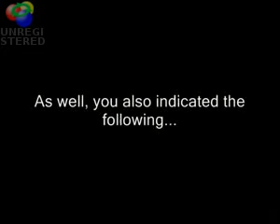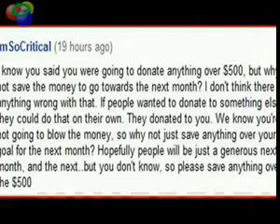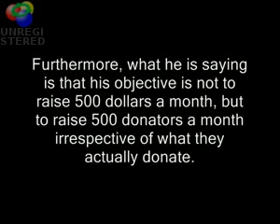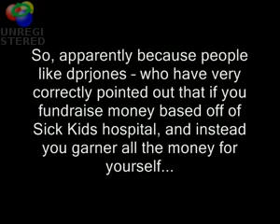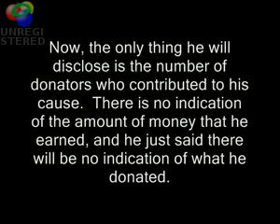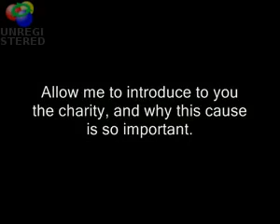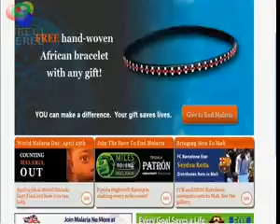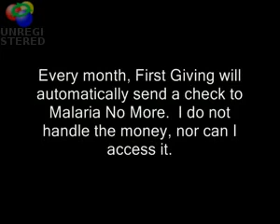Legitimate Charity Drive to Counteract VFX s Faux Charity Drive (Mirrored)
Video from UNFFwildcard channel

Venom told his subscribers that the reason atheists were opposing his own charity drive was out of pure malice. Lets prove him wrong, and demonstrate to his subscribers why hes wrong, by having atheist and Christian alike raise more money for malaria relief then venom can for his own selfish use. If we the YouTube community can raise more money than he can, then that will send a message both to him and his subscribers telling all of them that we who oppose the detestable actions of VFX are more than capable of doing good, that we are more than capable of performing acts of charity, and that his polemics about how atheists are corrupting his charity for malicious reasons is completely indefensible.

But above all else, please do it for the people who have to live alongside this horrible pathogen. We who are mothers and fathers know that we would do anything to protect the lives of our children. We want them to grow up happy and healthy. We know that if we lived in such conditions, we would do whatever it takes to protect our children. Those mothers in Africa want to protect their children just as much as you would if you were in that situation. However, they cannot do it without your help. We may be separated from them by ocean, but we are united through our love and common humanity.

Together, we can achieve something that is both greater than ourselves, and greater than the corrupt actions of this charlatan.

Payment is fast, secure and easy. No one has access to your account information, and all transactions are secure. Payment can be made with credit card Visa, MasterCard, AmericanExpress, or Discover. When you donate, you will be provided with a receipt that you can print off and use towards tax deductibles. Every month, First Giving will automatically send a check directly to Malaria No More. I do not handle the money, nor can I access it.

Firstgiving acts as an intermediate for connecting registered charities with donators through hosting charity pages such as this one. Firstgiving is both a reliable and trustworthy intermediate, having handled over 1.5 million people, thousands of causes, and over 90 million dollars. Through their services, we can deliver your donations to Malaria No More safely, efficiently, and effectively.

Nearly all money goes towards Malaria No More, the only exception being a 7.5% charge to all donations paid directly to FirstGiving. This pays for the hosting page, technical support, staff, financial processing, logistics, as well as providing a safe and secure website that both protects your information and ensures the transfer of your money to the non-profit organization. Why use FirstGiving? Using their services is the most efficient means to fundraise this money. Fundraising progress is transparent, organized, and cannot be corrupted. All progress is indicated on this page, and is automatically updated every time a donation is made.